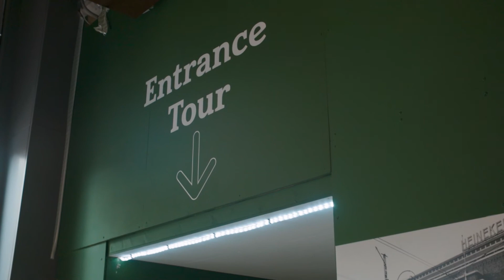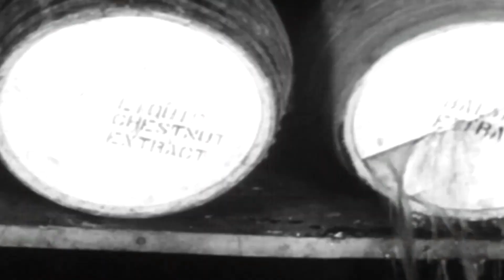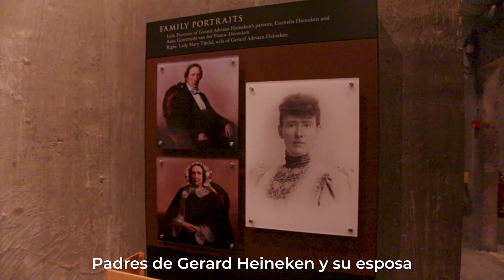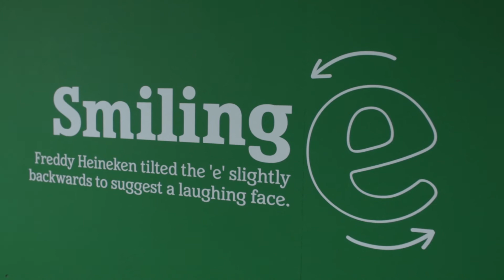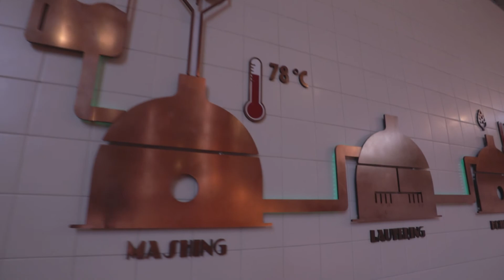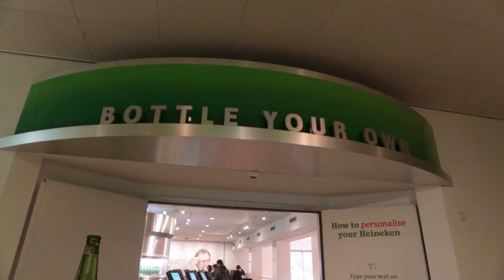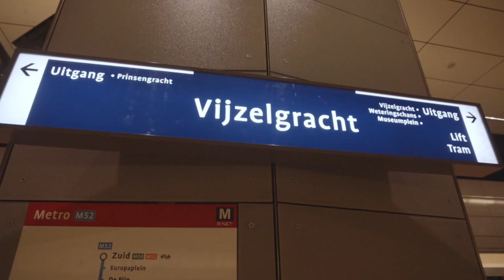🍺Tour de la Heineken Experiencia | Asi se hace la cerveza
Uno de los lugares que no puedes dejar de visitar en tu viaje a  Amsterdam es la cervecería de Heineken también conocida como Heineken Experience.

Te daremos un tour por esta antigua fabrica. Te mostraremos como se elabora la cerveza y como Heineken llegó hacer el imperio que es hoy en dia.

Dejanos saber en los comentarios que tal te parecio el video ❤️